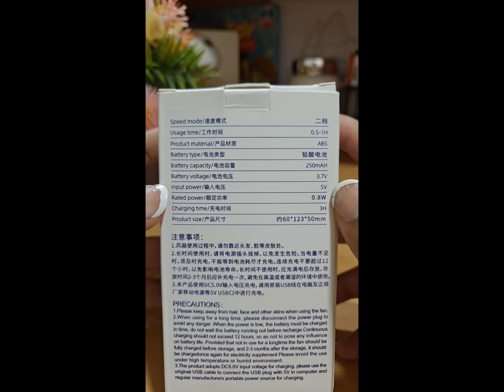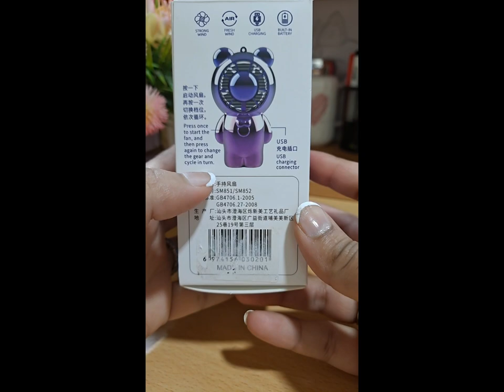First Vlog of Mini Teddy Bear Fan..dubai unboxing bear🧸fans